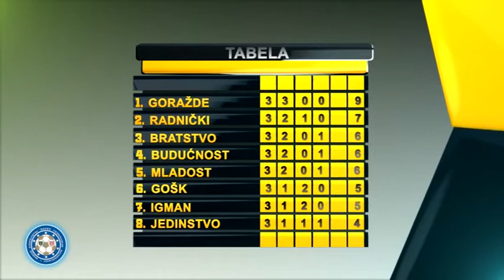1 FBiH 3 KOLO 2014/15